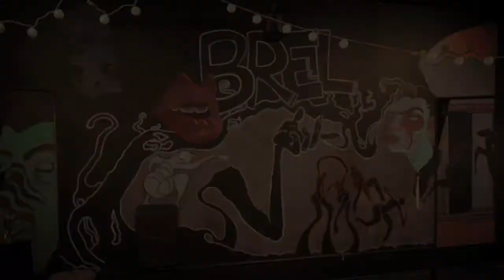Jacques Brel Promo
Watch our trailer for Jacques Brel is Alive and Well and Living in Paris!